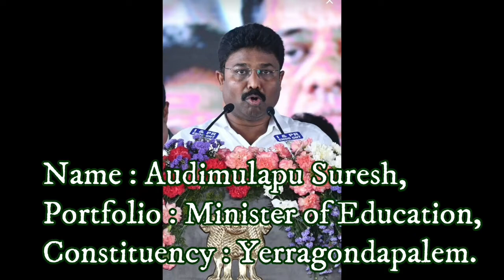Andhra Pradesh Newly Appointed 25 Cabinet Ministers,Their Portfolios & Constituencies.